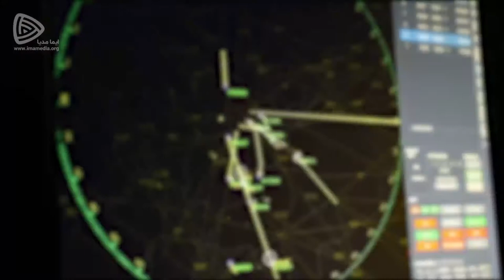Iran military 2021- Iran New Radar System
Iran has unveiled three new defense capabilities, including the ‘Quds’ radar system, a surface-to-air missile system dubbed ‘9-Day,’ and a drone called ‘Gaza’ with a 2,000km operating range.
The Qods radar system has the capability to be deployed in a position and moved quickly.

This video has been published by Imamedia .

Thunderous